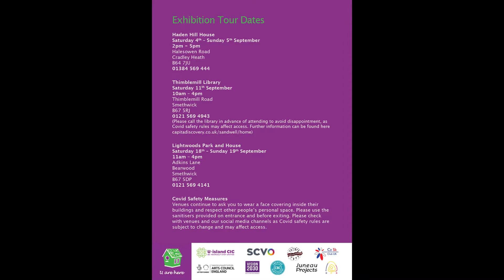Moldova & Bukovina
Flying the nest / Zbor de dor

A video describing part of the "U are here" exhibition taking place between 4th and 19th September 2021 featuring five exhibits that all have their unique story. U Islands CIC and art organisation Juneau Project have worked with DOR Romanian Diaspora and organisations from Latvia, Czech Republic, Slovakia and the UK to create imaginative, sculptural birdhouses telling their stories of migration to Birmingham and the Black Country and featuring their sense of belonging.

DOR - Romanian Diaspora believed it was important to look at the four main regions of Romania and recreate them in  their exhibit. We also looked at ethnic group representation and heritage, history, links between Romania and the UK and, of course, memories.

Below, the fourth of our bird houses: introduced by Stefan.
The house of his great grandparents. Whilst it may no longer physically exist, it will carry on forever in his heart and your memory.

It is a traditional house from the Bukovina region. It was built of natural materials such as earth, straw and wood.

The bridge linking Moldova and Transylvania is another riddle. As the house, the bridge itself is no longer present but its existence is attested in history and heritage. We'd like you to discover it: Trajan's Bridge - bridge over the Danube

Around the house, you'll find a selection of couples in traditional clothing. Moldova and Bukovina still maintain traditional clothing and heritage and culture are part of everyday life, here.

Also present are the birds of this region: do you recognise them?